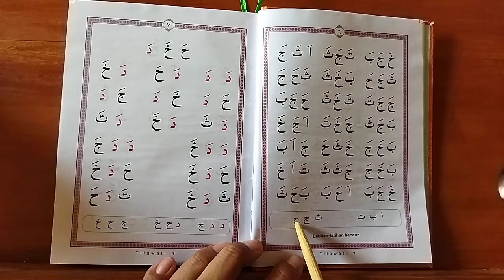Belajar mengaji jilid 1 hal 6 latihan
Belajar mengaji jilid 1 hal

Cara belajarnya adalah lihat, dengarkan dan ikuti, bisa di ulang-ulang sampai benar-benar bisa materi yang di bahas.

semoga Allah menjadikan kita dan keluarga kita dan anak keturunan kita termasuk hamba-hamba-Nya yang dekat dengan al-Qur'an. Aamiin.